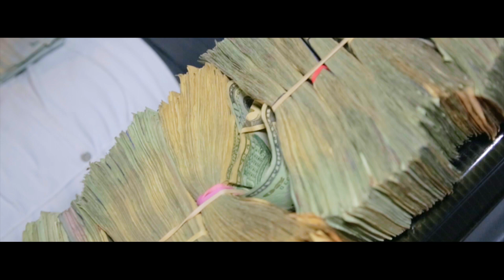Golden Boy Count Up - Brick (shot